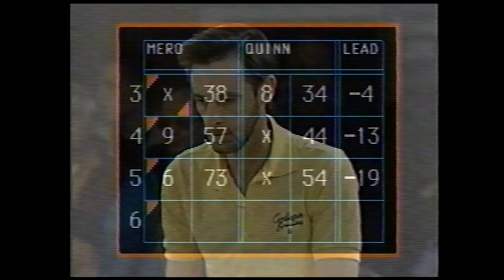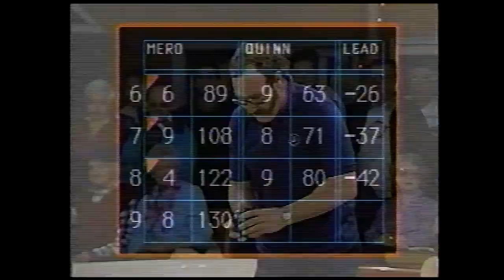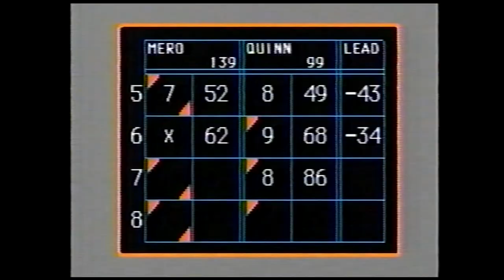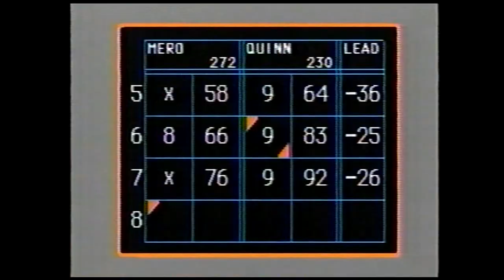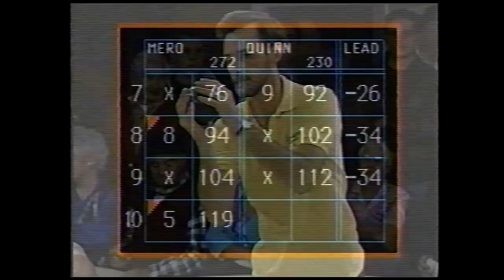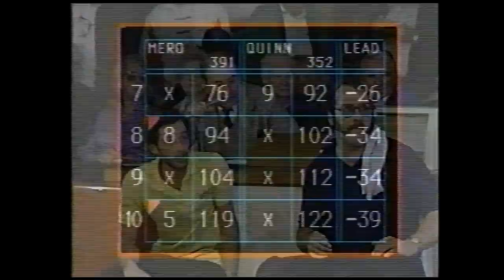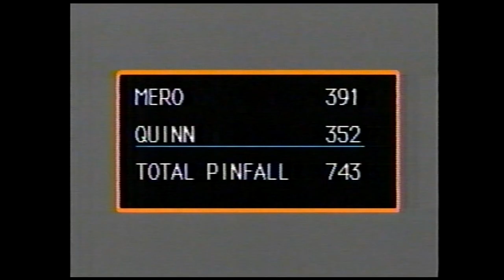Candlepin Bowling - George Mero vs. Jack Quinn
Special thanks again to Brian Fuller Jr. for providing this tape, which aired on 1/23/1993. After two big 400 triples the previous two weeks, Jack Quinn had to now face off against George Mero, who was making his first appearance on the show in a LONG time. This match truly showcases how well pins can fly for certain bowlers if they get on a hot streak with strikes and spares, which led to a decent amount of bonus money being earned in this one.

The next match that happens the week after this one with Ed Czernicki as the opponent has already been uploaded by Alley Chat, you can find it

Hope you all enjoy, R.I.P. Don Gillis.